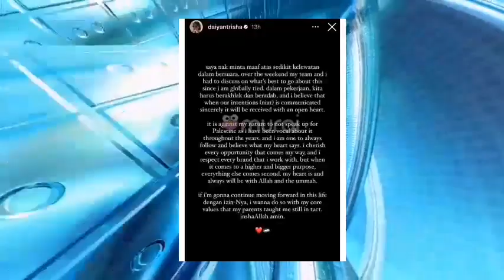SEDIA KEHILANGN⁉️PELAKON & MODEL TERKENAL‼️ DAIYAN TRISHA SAHKAN‼️ KEPUTUSANNYA ⁉️😱